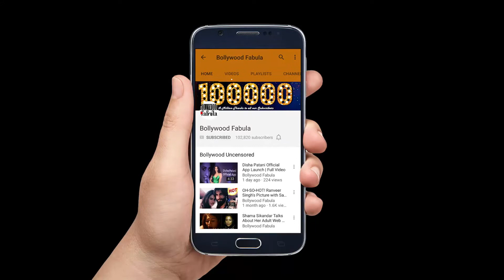Gorgeous Radhika Apte At 19th MAMI Mumbai Film Festival Closing Ceremony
जानिए कोविद वैक्सीन का सच इस वीडियो में Gorgeous Radhika Apte At 19th MAMI Mumbai Film Festival Closing Ceremony

The closing ceremony of the 19th Jio MAMI Mumbai Film Festival 2017 was just as star studded as the opening ceremony. Check out Radhika Apte on the red carpet.